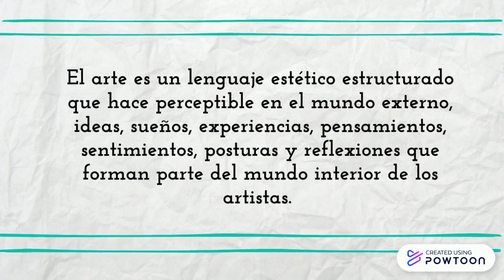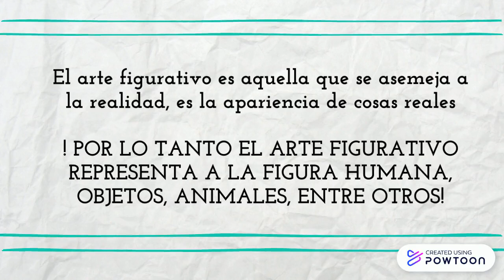ARTE ABSTRACTO Y ARTE FIGURATIVO